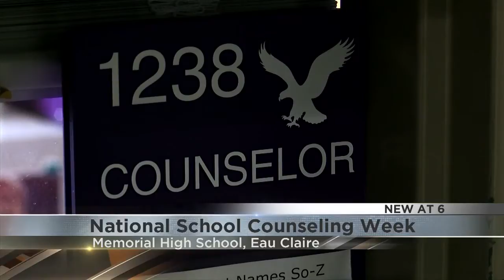EC Memorial Counselor talks about biggest challenge facing students today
It's National School Counseling Week, and local educators say counselors have made a huge difference in opening a dialogue about mental health with students.